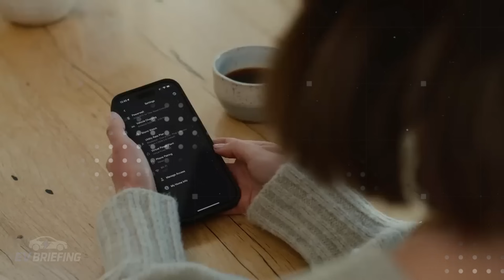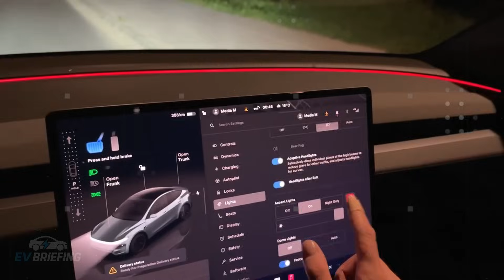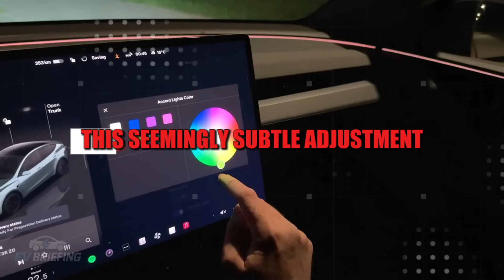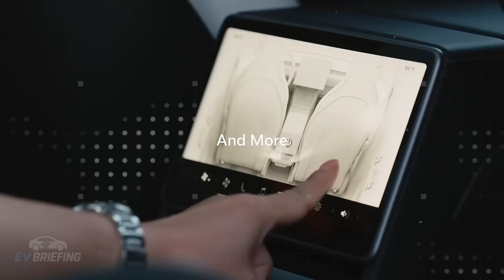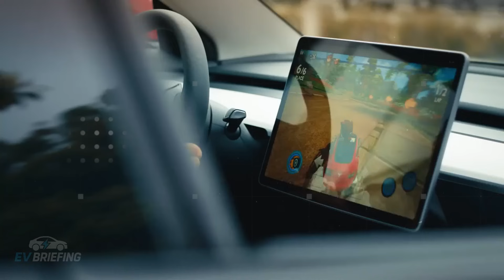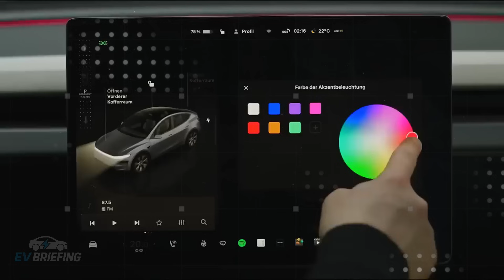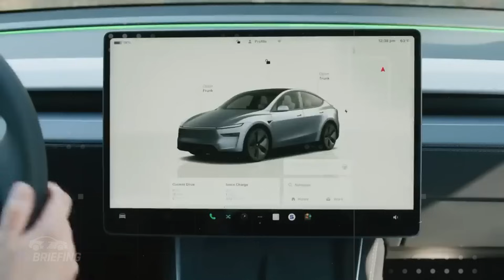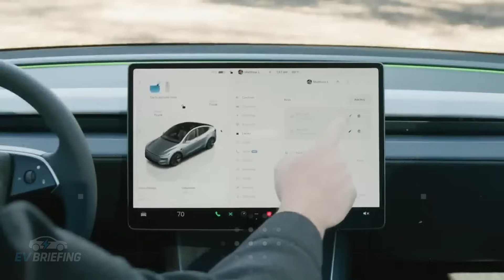IT’S HERE! New Tesla Model 2 Leaked: 220 Miles Range, 12 mi Bonus, & $25K Price SHOCKS Market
A mysterious camouflaged vehicle was spotted on the streets of the Bay Area, and what seemed like a stripped-down Model Y quickly turned out to be something far more disruptive. Measurements don't lie: a 160-inch body, 58-inch height, and 68-inch width — all pointing to the long-awaited Tesla Model 2, designed from the ground up as a true electric compact hatchback. From its sharp fastback roofline to its 12% material reduction and projected $25K price tag, this prototype is loaded with clues that Elon Musk has quietly greenlit Tesla’s next big move.
Digging deeper, the redesigned front with 0.8-inch DRLs and 150 lb weight savings adds 12 extra miles of range. The one-piece hatchback rear, with 60% less wiring and 10% more torsional rigidity, screams intelligent manufacturing. With a drag coefficient of 0.2525 and 4.1 mi/kWh efficiency, the Model 2 is expected to hit 220 miles of range using just a 45 kWh battery. Whether you’re an EV enthusiast or just waiting for an affordable electric car that doesn't compromise, this is the leak that changes everything. Tesla is about to flip the script on urban mobility.